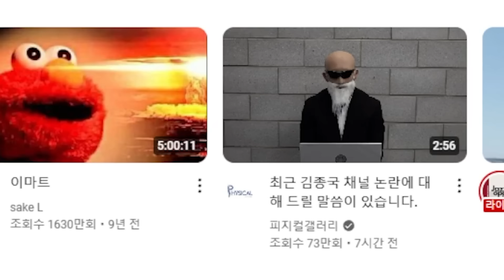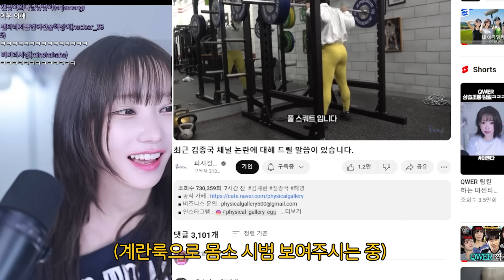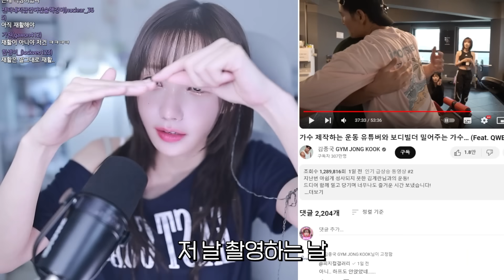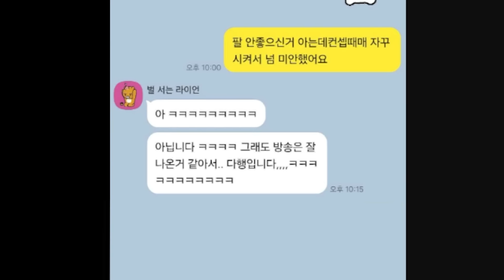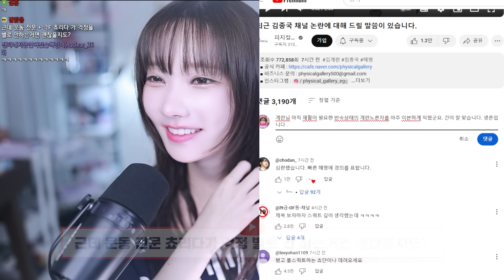짐종국채널 김계란 논란? 다 말씀드리겠습니다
💌 팬 선물 보내는 곳: 서울특별시 강남구 논현동 57-3, 5층 3Y corporation
*우편 도착 확인 여부는 모두 안내드리기 어려운 점 양해 부탁드립니다.

📺  젠타의 생방송을 보고싶다면 치지직과 유튜브로!

- 매일 방송시간 팬카페 공지!